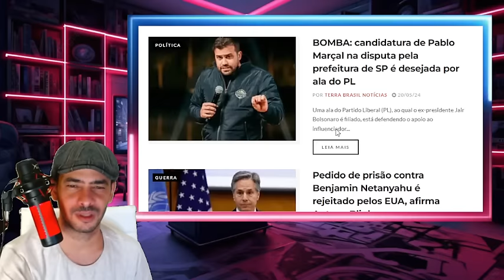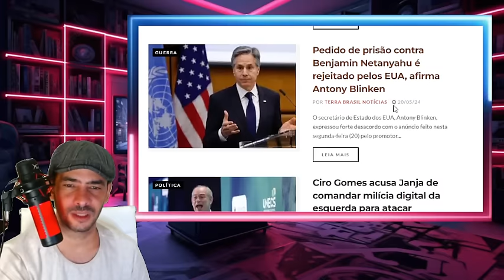SAIU AGORA! RASGOU TUDO LULA E JANJA PEGOS EM FLAGRANTE A CASA CAIU QUADRILHA!